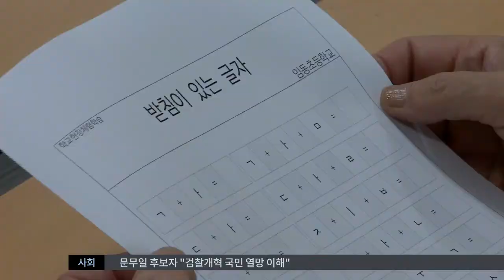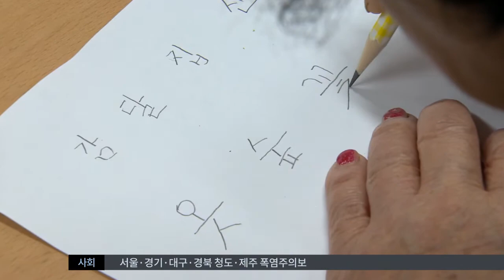[대구MBC뉴스] 어르신들 초등학교에서 한글 배워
내용: 어르신들 초등학교에서 한글 배워 - 이호영 기자 (안동M)